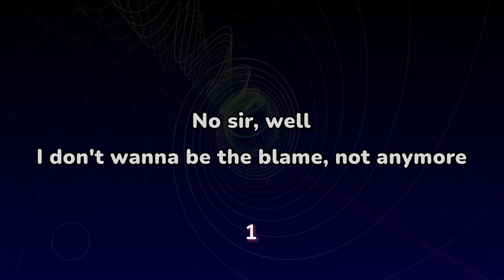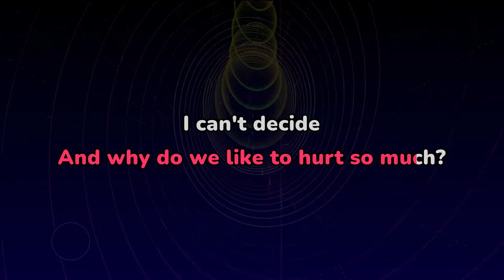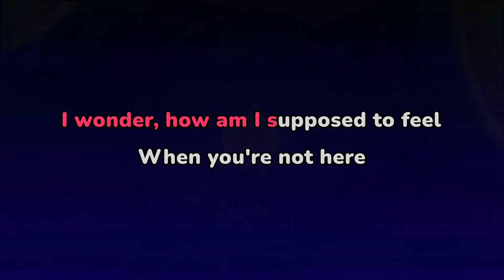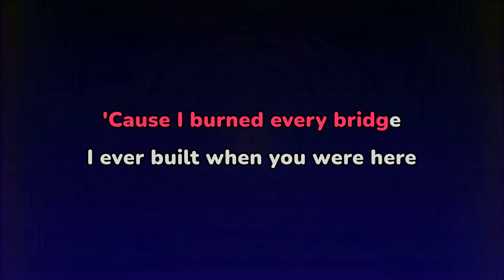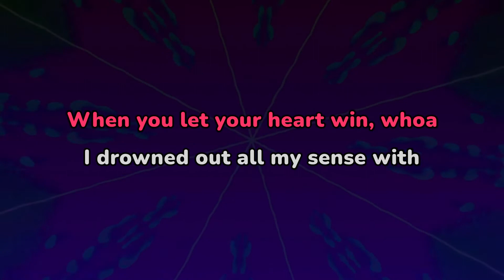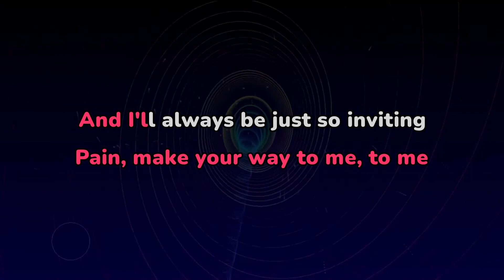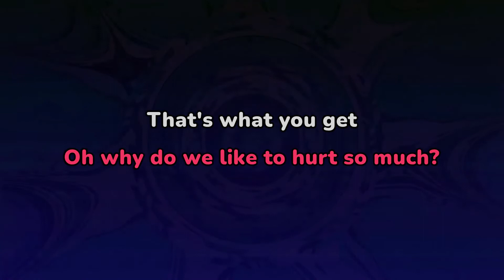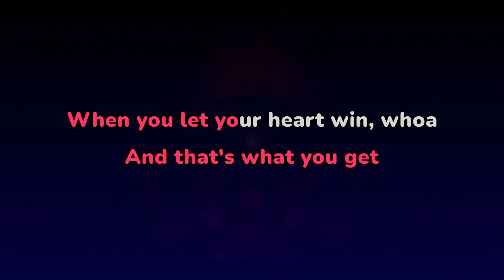Paramore - That's What You Get (Karaoke Version)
🎤 Karaoke with friends online or in-person?

“That's What You Get” by Paramore from Karaoke Nite.

About Karaoke Nite:

Welcome to the Karaoke Nite YouTube channel! On here, you are gonna find a variety of high-production karaoke and sing-along videos. We got genres such as Pop Rock, Indie Rock, Classic Rock, Punk Rock, R&B, Hip Hop, K-Pop, C-Pop, and artists from My Chemical Romance to the Rolling Stones, Juice WRLD to BLACKPINK.

The instrumental track and lyrics video are both created from scratch by our music team. We hope you like it! Let us know how we can improve in the comments. 💖